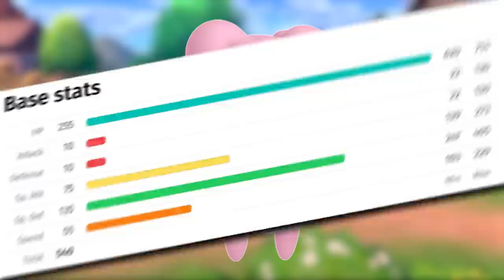We Choose Random Starting Pokemon Knowing Only Their Best Stats... Then We FIGHT!